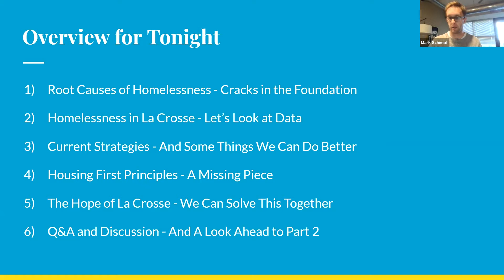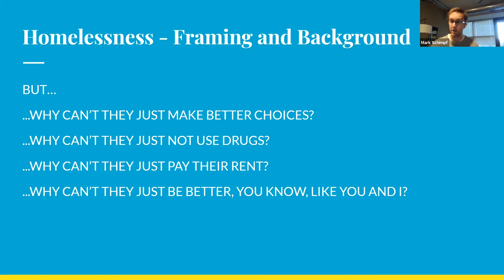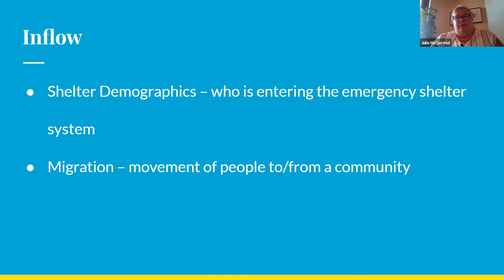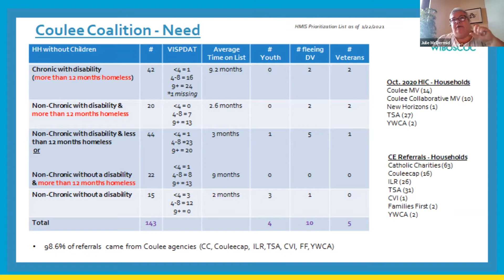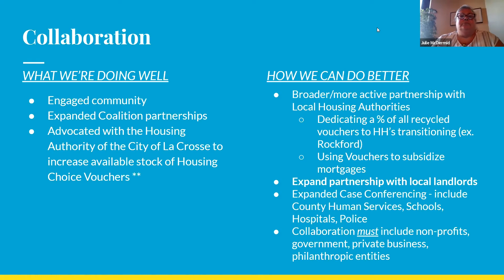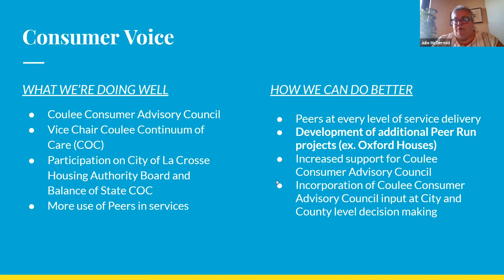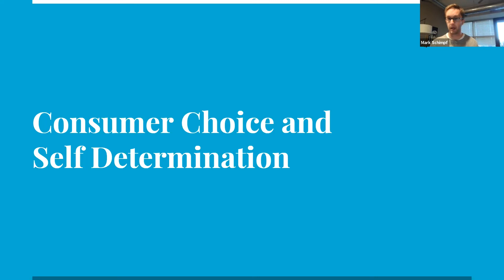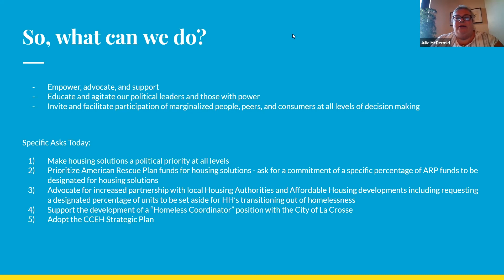Homelessness and Housing: Complex Problems and Proven Solutions Part 1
Guest speakers Mark Schimpf and Julie McDermid will present on the root causes of homelessness, the limitations of current approaches, data on the current state of homelessness in La Crosse, and what is needed to alleviate this humanitarian crisis.